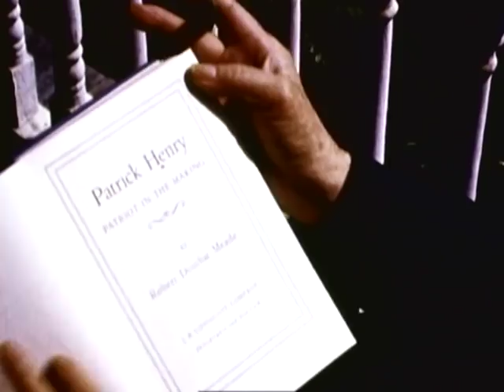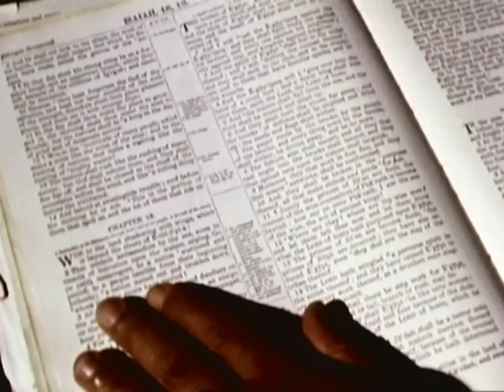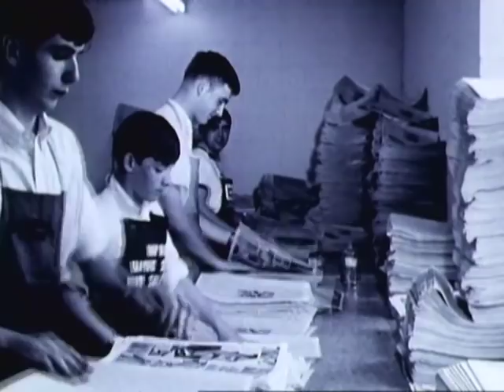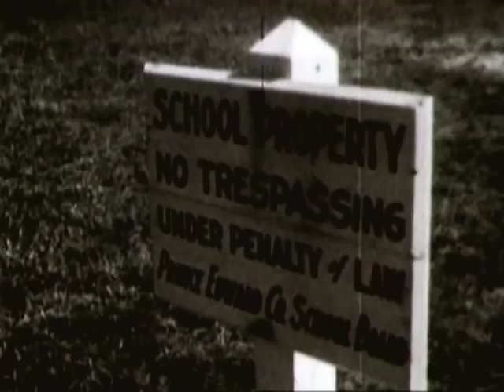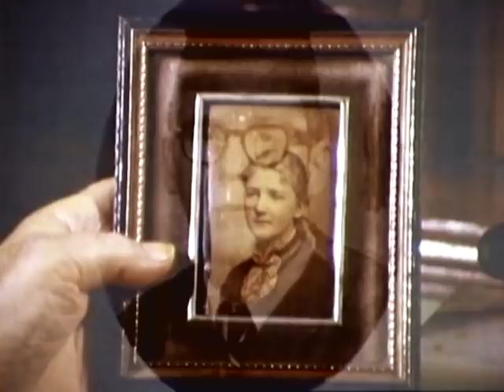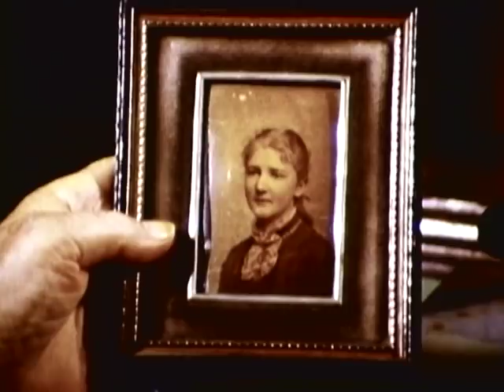Equality Under the Law: The Lost Generation of Prince Edward County (1965)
In 1959, Prince Edward County, Virginia, closed its public schools rather than integrate them. White children went to publicly aided private schools while black students went to free schools staffed by volunteers. In 1964, the Supreme Court ordered the schools opened to all, but 90 percent of the whites stayed in private schools. The film shows a whites-only prom off-campus in a private club. Lots of poignant interviews by director John Barnes, with people fearing mixed marriages, etc. The film was co-written by Barnes and Linda Gottlieb. From EB's 'Our Living Bill of Rights' series.
from the internet archive.